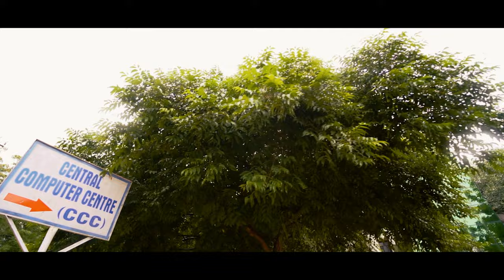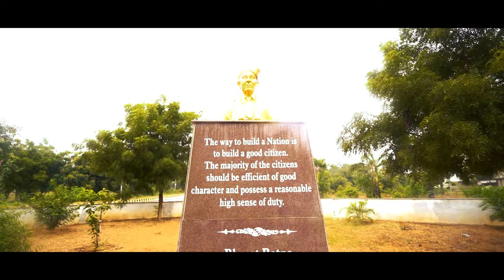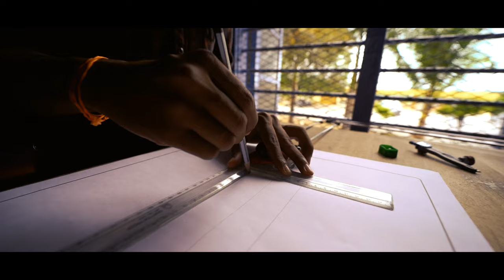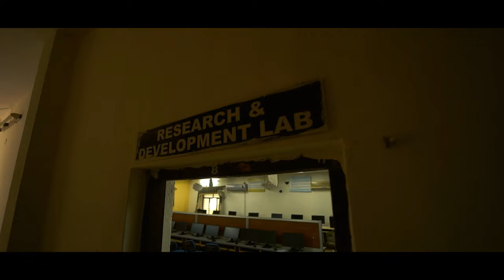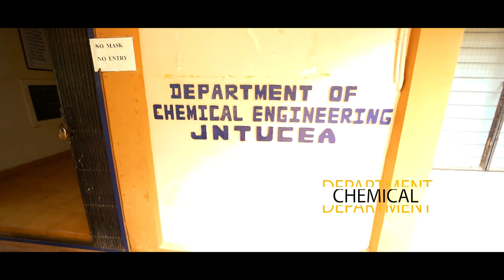JNTU|JNTUCEA|JAWAHARLAL NEHRU TECHNOLOGICAL UNIVERSITY COLLEGE OF ENGINEERING ANANTAPUR|CAMPUS TOUR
To all the JNTUians, ALUMNI out there & for all the aspiring engineers who want to graduate from JNTU ANANTAPUR, this video is dedicated to you guys.
This video is a bit kinda cinematic explanatory video.
Thank you Madhavi mam & @yogi.d.eswar for having trust in me.
Shot with
Sony Alpha 7iii  with Samyang 14mm.
FIY - The music is bought legally from the artists.
Team @akshay_kumar7893
Shoot period - 2 days😅.

for giving a a Lil bit more scope to enhance my creative skill.